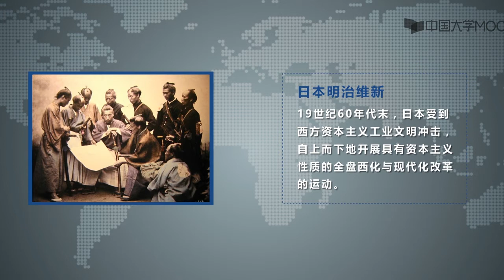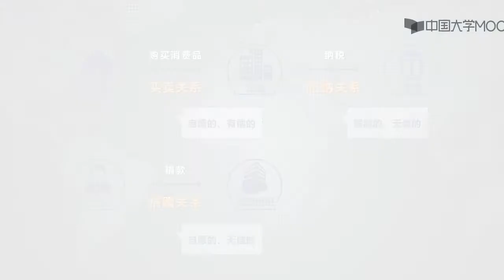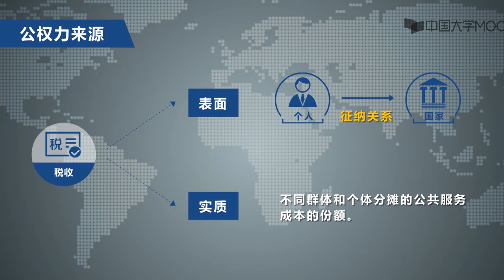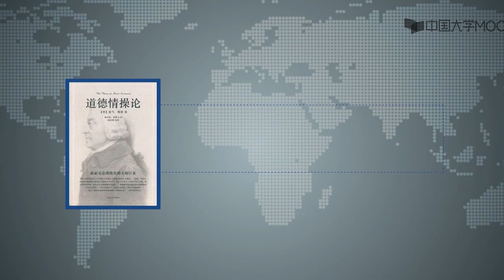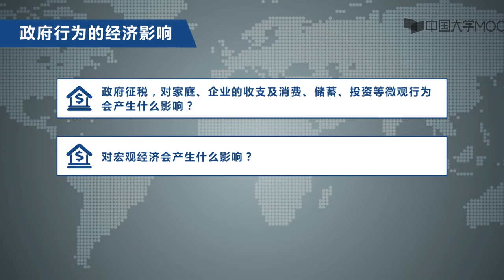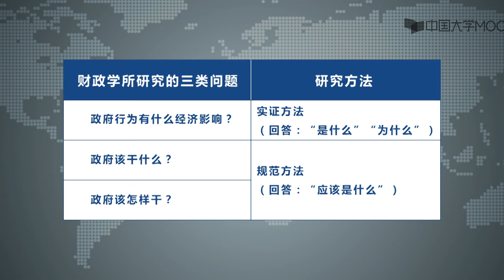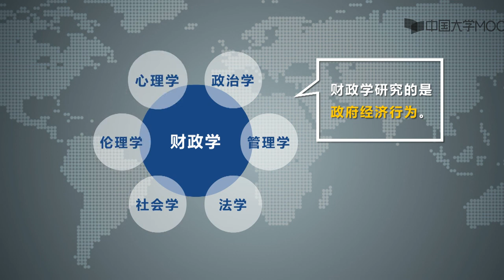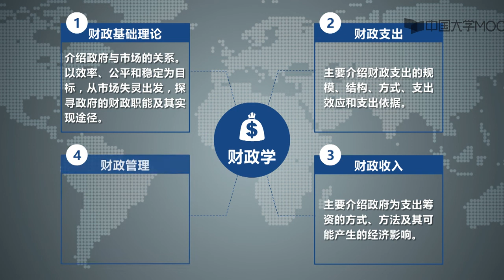第一讲财经学导论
播放列表名称：财经学

第一讲  导论

1.1  什么是财政

1.2  什么是财政学

导论

第二讲  市场效率与市场失灵

2.1  市场效率

2.2  市场失灵

市场效率与市场失灵

第三讲  政府的经济职能

3.1  资源配置职能

3.2  收入再分配职能

3.3  经济稳定职能

3.4  政府失灵

政府的经济职能

第四讲 财政支出理论

4.1 财政支出规模

4.2 财政支出结构

财政支出理论

第五讲 购买性支出

5.1 维持性支出

5.2 经济性支出

5.3 社会性支出

购买性支出

第六讲 转移性支出

6.1 社会保障支出

6.2 财政补贴支出

转移性支出

第七讲 财政收入概论

7.1 财政收入的内涵与分类

7.2 财政收入的规模及影响因素

财政收入概论测试题

第八讲 税收原理

8.1 税收概述

8.2 税收原则

8.3 税收负担

8.4 税收效应

单元检测

第九讲 税收制度

9.1 商品劳课税

9.2 所得课税

9.3 财产资源课税

税收制度单元检测

第十讲 政府预算

10.1  政府预算的概念和特征

10.2 政府预算体系和基本程序

10.3 政府预算的平衡和公债

政府预算单元检测

第十一讲 财政政策

11.1 财政政策目标

11.2 财政政策的试行机理

11.3 财政政策的类型与选择

11.4 财政政策与货币政策配合

财政政策单元检测

第十二讲 政府间财政关系

12.1 财政分权

12.2 政府预算管理体制

12.3 政府间转移支付

政府间财政关系单元检测